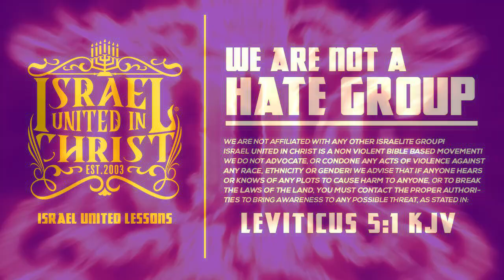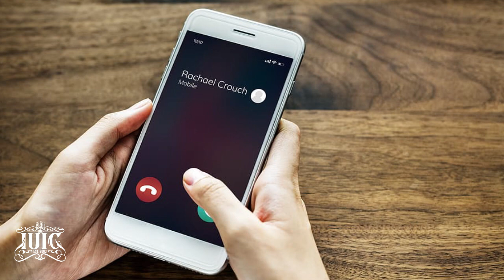IUIC | DELIVER US FROM EVIL